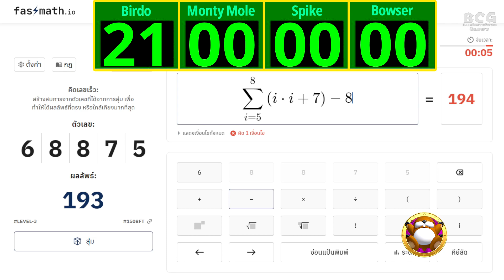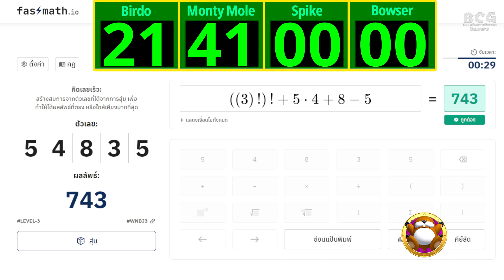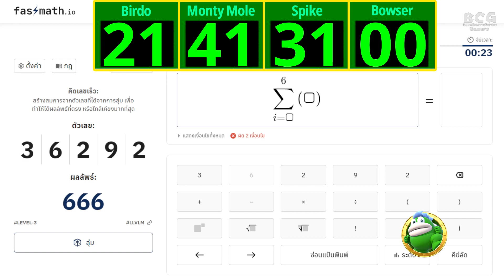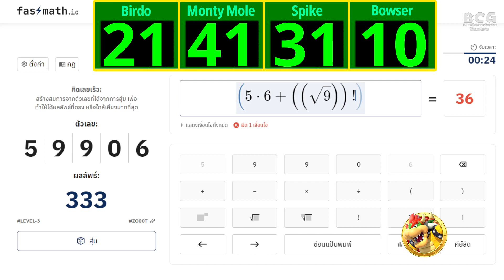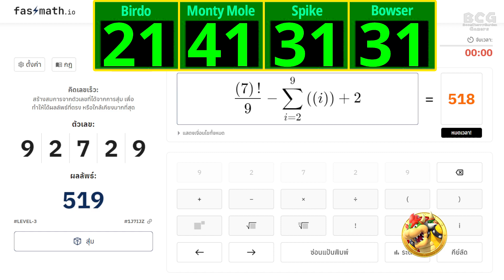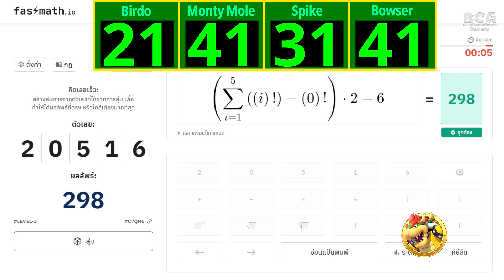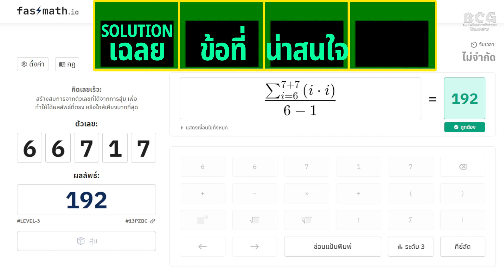BCG Le Compte est Bon!-เลขสายฟ้า EP 04 MD 01 - Birdo, Monty Mole, Spike, Bowser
BoomCherryGarden Gamers Present "BCG Le Compte est Bon!-เลขสายฟ้า"

Controls - FASTMATH พื้นที่คิดเลขเร็วสำหรับทุกคน

Game:
P1: Birdo
P2: Monty Mole
P3: Spike
P4: Bowser

"Le Compte est Bon" it's a part of "Des chiffres et des lettres" TV Program with Mathematical game

24 Mario Characters Play in 4 Player Game.

กติกา: รายการ เลขสายฟ้า เราจะมีเลขสุ่ม 5 ตัว พร้อมคำตอบเป้าหมาย 3 หลัก ต้องเขียนสมการให้เสร็จสิ้นภายในข้อละ 40 วินาที
เครื่องหมายที่ใช้ได้: บวก, ลบ, คูณ, หาร, เลขยกกำลัง, ถอดราก (กรณีไม่มีเลขกำกับ นับเป็นรากที่สอง), แฟกตอเรียล, ซิกมา(ผลรวม)

ซึ่งซิกมา สามารถใช้ซ้อนตัวแปรได้ไม่เกิน 2 ครั้งเท่านั้น , การคำนวณทุกขั้นตอน ต้องเป็นเลขจำนวนเต็มบวก หรือ ศูนย์ เท่านั้น, ระบุวงเล็บให้ชัดเจน (ไม่มีวงเล็บ ทำตามลำดับ เลขยกกำลัง, ถอดราก, ซิกมา, แฟกตอเรียล, คูณ, หาร, บวก, ลบ)

หากสมการตรงคำตอบ จะได้รับ 1 ดาว หากใกล้เคียงไม่เกิน 5 แต้ม จะได้รับ 1 เหรียญ กรณีผิดพลาด หรือเขียนสมการไม่ทันเวลา ไม่ได้รับอะไรใดๆทั้งสิ้น

การเล่นจะวนจนครบคนละ 5 ข้อ ผู้ที่ได้คะแนนมากที่สุด จะได้รับ 5 คะแนน , อันดับ 2 - 3 คะแนน , อันดับ 3 - 1 คะแนน , อันดับ 4 - 0 คะแนน

เมื่อเล่นครบคนละ 20 เกม ผู้ที่มีคะแนนมากที่สุด (คะแนนในเกม) จะได้รับแชมป์ในรายการ "เลขสายฟ้า" ประจำฤดูกาล 2024 นี้ กรณีคะแนนเท่ากัน จำนวนดาวที่ได้ จะถูกนับก่อน แล้วตามด้วย จำนวนเหรียญที่ได้.

New 2024 Rules: Random 5 Numbers - 3 Digits Target Answer within 40 Seconds Each Items.

Math Operation Used In this Game:
+ , - , x , / (Divided) , ^ (Power) , √ (Root) , Bracket "(" ")" , Σ (Sigma) , ! (Factorial)

In Sigma Use variable after Sigma no more than 2 times.
In Root Must Use Number for Order Rooting Number (If not Square root are used.)

Each Player play 5 items, For Exactly target get 1 star, for closing target up to 5 from target get 1 coin.
Player get the most score receive points.

In Points: 1st = 5 , 2nd = 3 , 3rd =1 , 4th = 0

After 20 Games with highest points receive "The Champion" of "BCG-Le Compte est Bon".
(If any-way tie, most stars , most coins are use.)